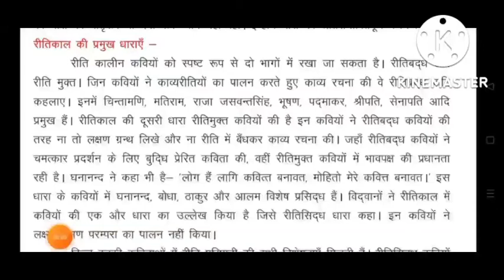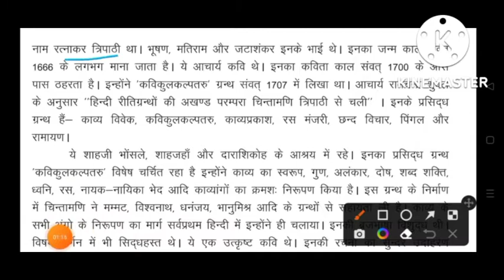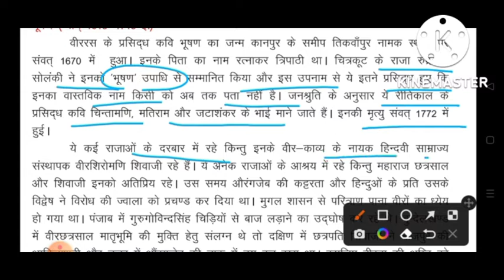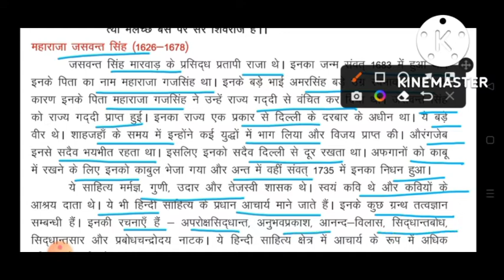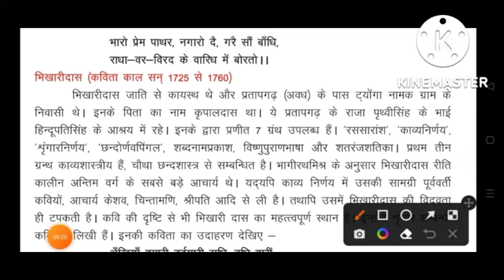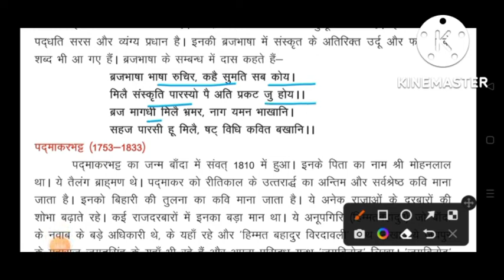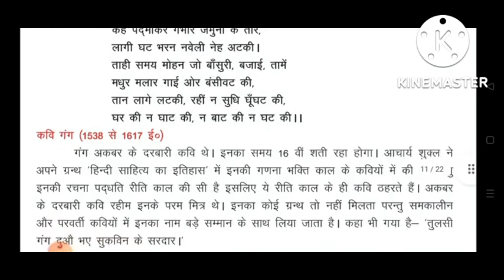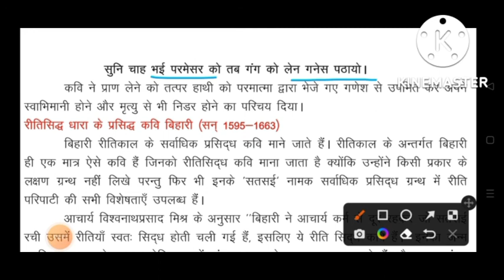रीतिकाल की प्रमुख धाराएंहिंदी /rajasthanboard /class11 #@RAGHAV GYAN MALA